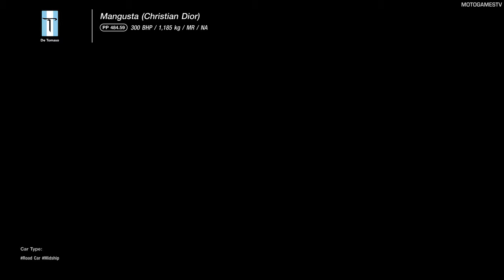Gran Turismo 7 - De Tomaso Mangusta (Christian Dior) | Thrustmaster T300RS Gameplay [PS5]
De Tomaso Mangusta (Christian Dior) and Circuit de Barcelona-Catalunya National Layout are available in free update 1.20

Setup:
Thrustmaster T300 RS, Thrustmaster TH8A Shifter and Thrustmaster T-LCM pedals mounted on Next Level Racing Wheel Stand 2.0

Menu Music:
Mitsutoshi Sato - Overture for GT
Taroma Koshida - Wind Navigator

0:00 - Intro
0:04 - Legend Cars
1:07 - GT Café Special Conversation
3:03 - Garage Showcase
3:59 - GT Auto Custom Parts
4:16 - Gameplay
7:37 - Replay
9:11 - Outro

Track: Circuit de Barcelona-Catalunya National Layout
Sunrise - 07.15 - Sunny

Gameplay from PlayStation 5 in Prioritise Ray Tracing mode recorded with AVerMedia Live Gamer 4K GC573

MotoGamesTV